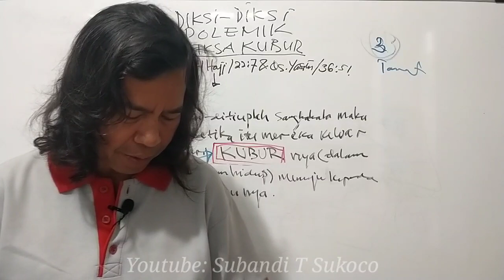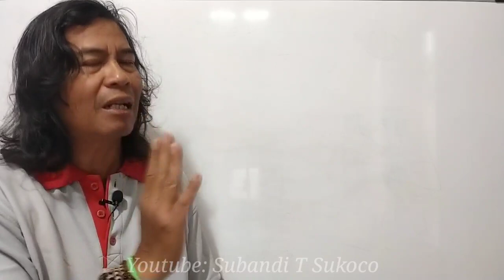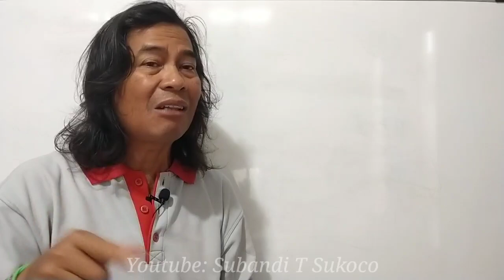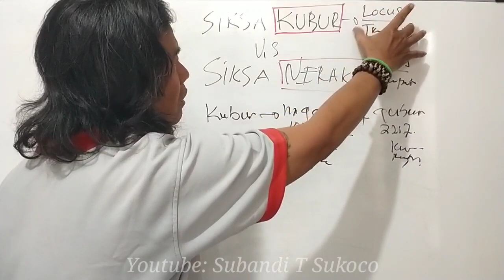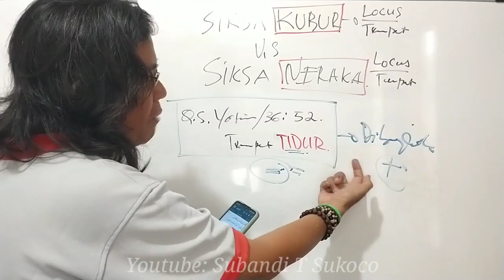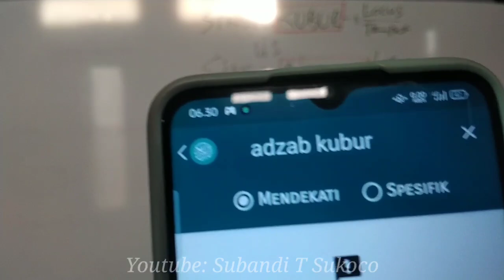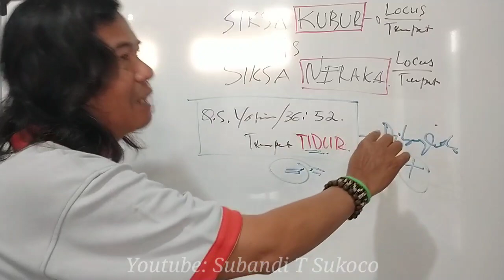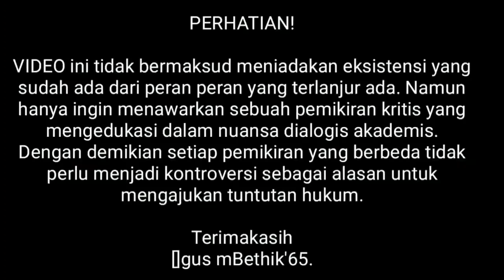SIKSA KUBUR VS SIKSA NERAKA